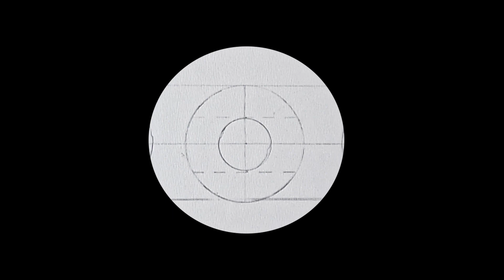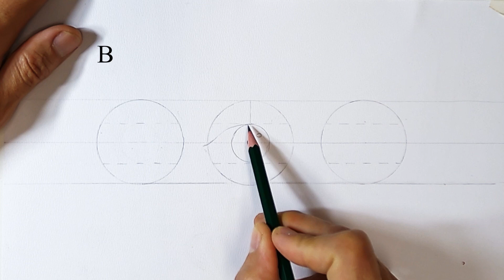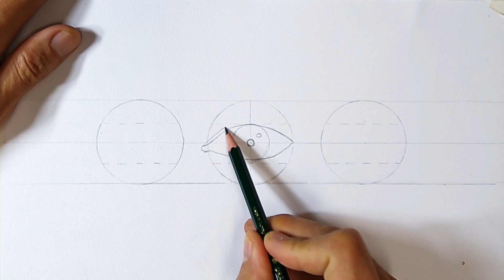GÖZ NASIL ÇİZİLİR? - Hatasız Göz Çizme Tekniği - Karakalem adım adım hiperrealizm göz çizimi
Karakalem ile hatasız şekilde kolay göz çizme basit tekniğini, hiperrealizm bir çalışmada adım adım bu ders videosu -nda anlattık. Sizde ücretsiz karakalem çizim ve resim kursumuzda resim derslerimize katılabilirsiniz.
Kanalımıza destek olmak için ❤️ABONE❤️ olup videoyu beğenmeyi ihmal etmeyin arkadaşlar. Bu kanalı hep beraber büyüteceğiz. Desteklerinizi ❤️BEKLİYORUM❤️
İstediğiniz çalışmaları yorum kısmına yazarsanız o derslere öncelik verebilirim.